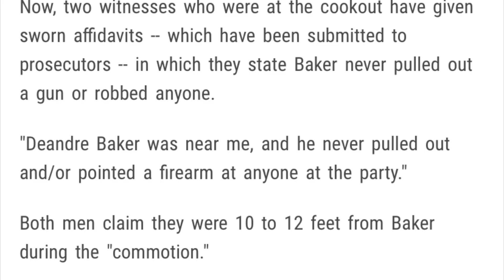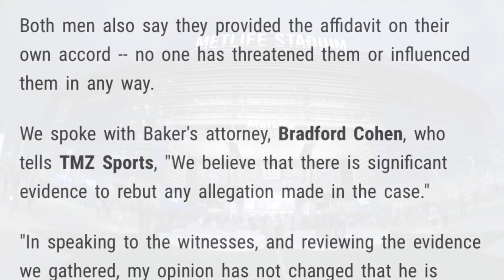New York Giants | Deandre Baker case update | Two witnesses say he never pulled a gun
New York Giants | Deandre Baker case update | Two witnesses say he never pulled a gun. Baker was drafted by Dave Gettleman. We will see how Joe Judge handles the situatiion.